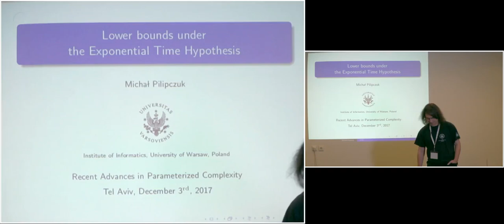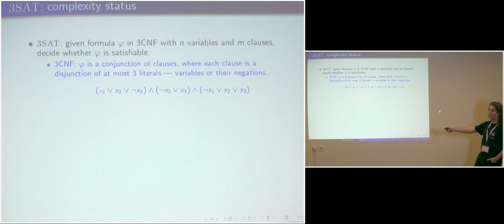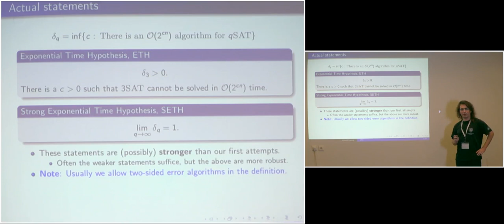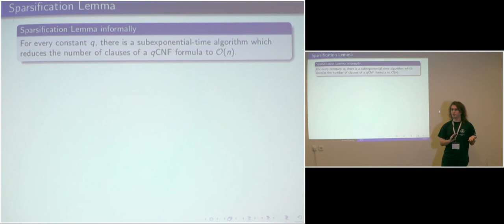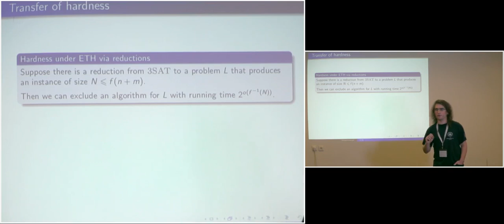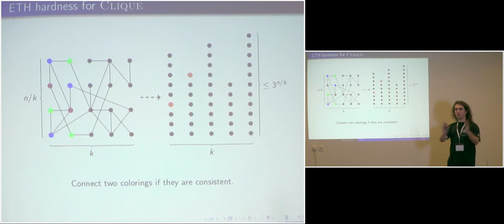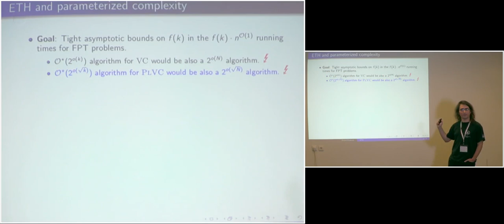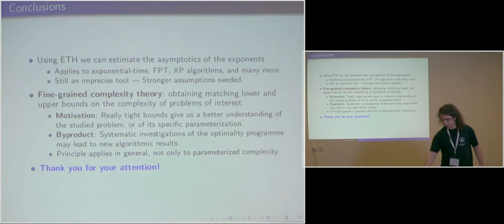DAY1 6 6: Exponential Time Hypothesis (ETH) (Michal Pilipczuk)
Hardness in FPT.